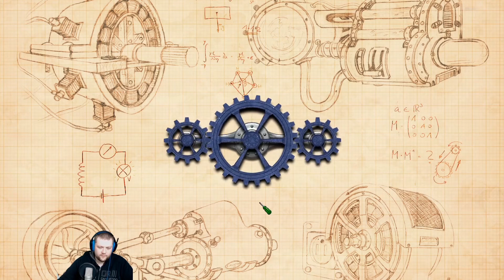Gaming Adventskalendar - Tag 19 | SIR BARIZZ